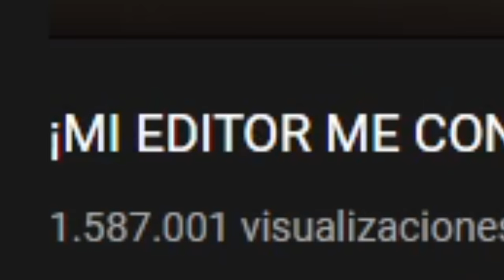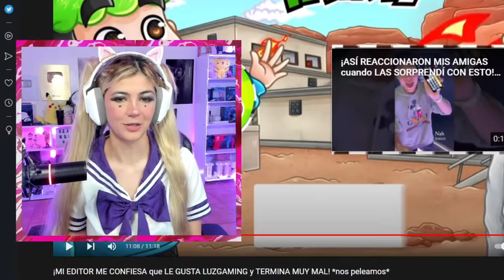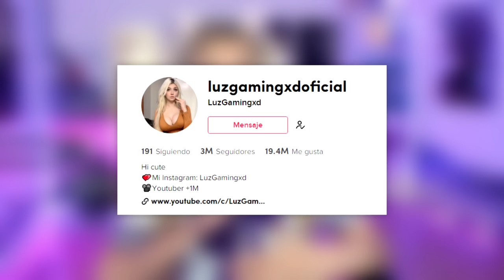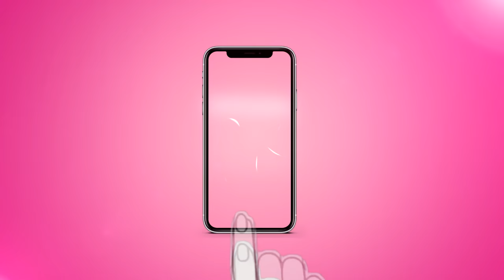LE GUSTO AL EDITOR DE YAIR??😱 REACCIONO A LA BROMA DE ERKVALDO😂 *gracioso*